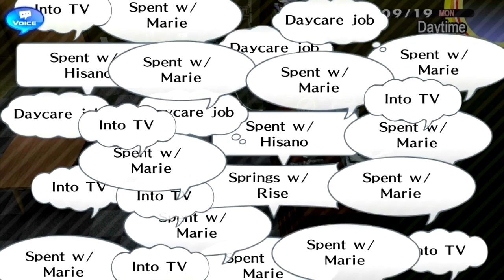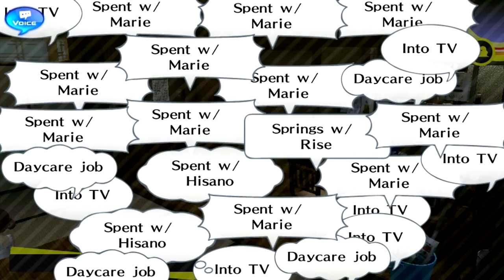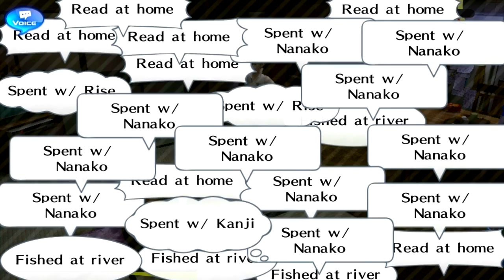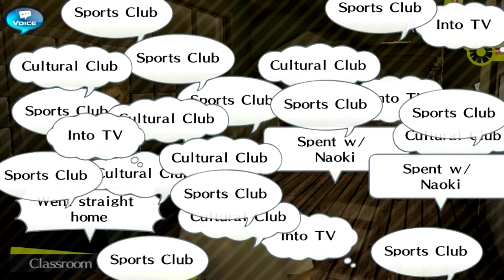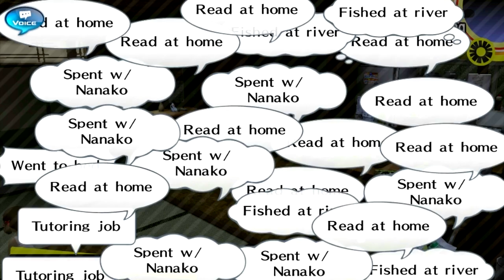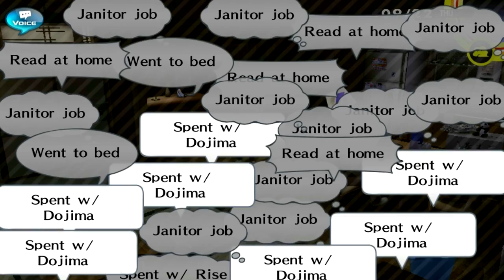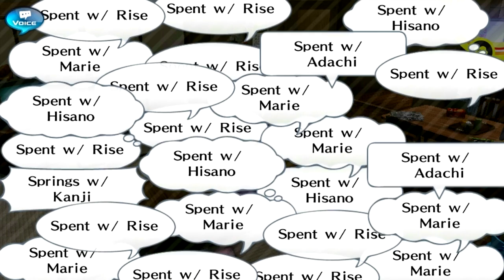Persona 4 Golden (Blind) Episode 63: Macking Kanji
Kish won't stop saying it. Make it stop.
Super special thanks to Kent for making the thumbnail elements!